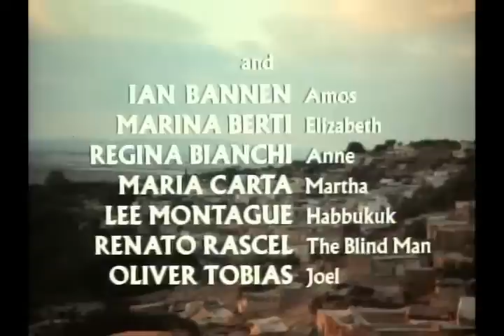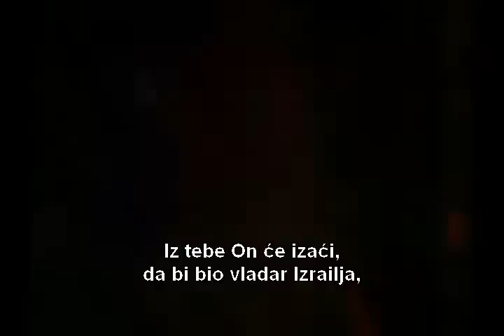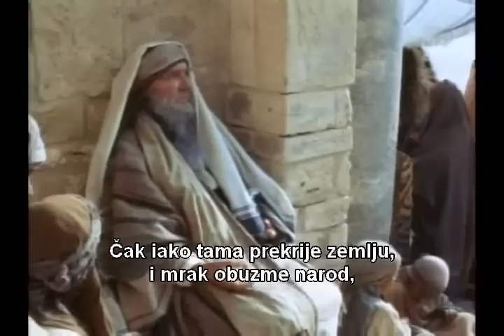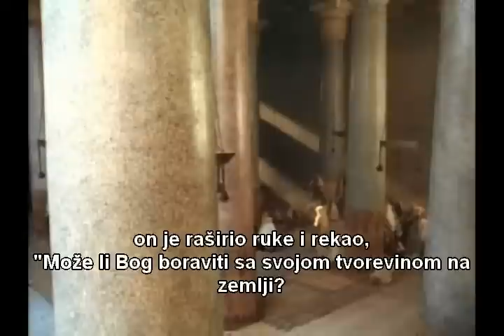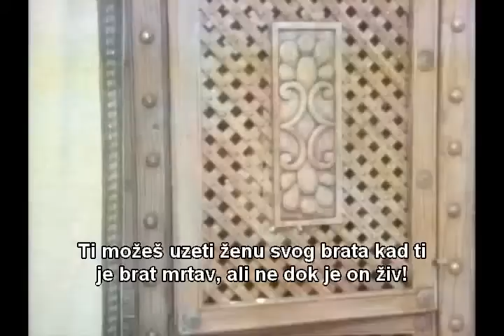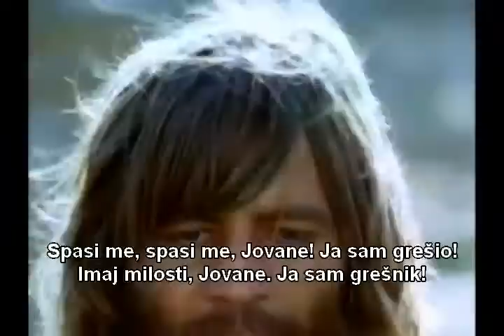Исус из Назарета - Isus iz Nazareta 1од4